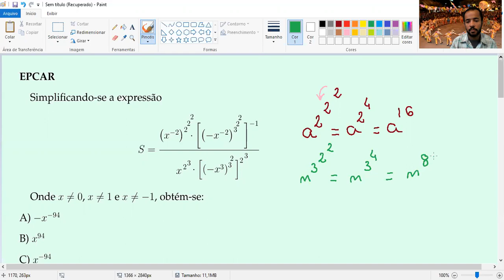EPCAR & Expressão Numérica 📖 ⚽ 🌊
Como calcular uma expressão numérica com fração?
Como calcular uma expressão numérica?
Qual e a ordem para resolver uma expressão numérica?
Como calcular uma expressão numérica com potência?
O que é uma expressão numérica, exemplo?
Aprenda a Resolver expressões numéricas com exercícios.
Como resolver expressões numéricas com frações?
Expressão numérica com fração e parênteses.
Expressões numéricas com frações adição e subtração.
Adição e subtração de frações com denominadores diferentes.
Adição e subtração de frações com denominadores iguais.